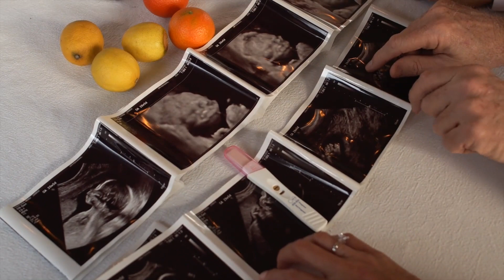ПОЛ РЕБЕНКА | Как рассчитать пол ребенка по овуляции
Определение и планирование пола ребенка до его зачатия или рождения – проблема, которую человечество пытается решить столетиями. Для многих людей важно не просто знать, родится у них мальчик или девочка, но и каким-либо образом влиять на этот процесс.